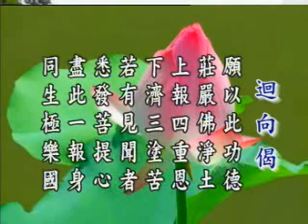因果的理論與事實